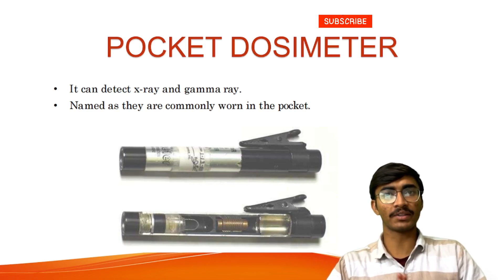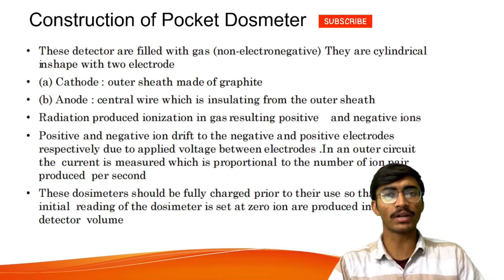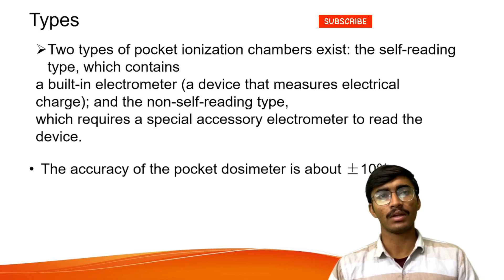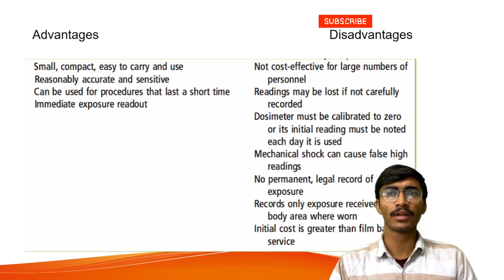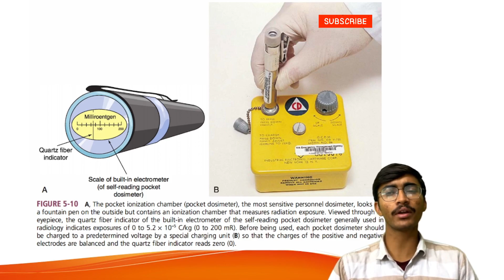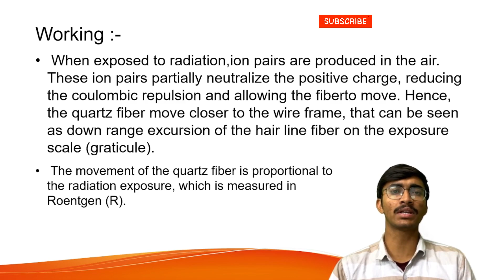Pocket Dosimeter in Hindi with Principle, Advantages,Use, Disadvantages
Do mention any doubts in comments section, thanks